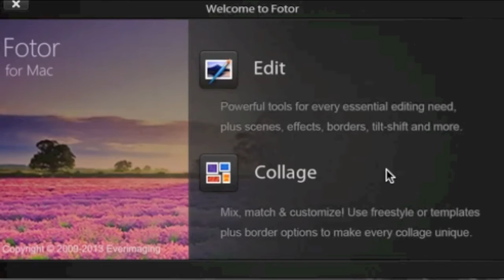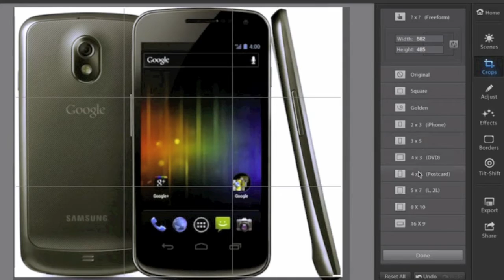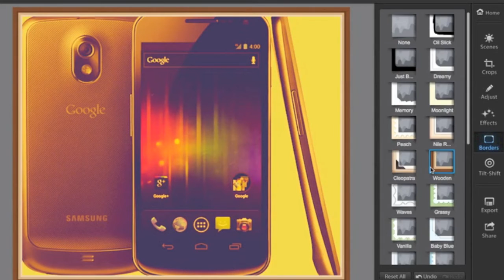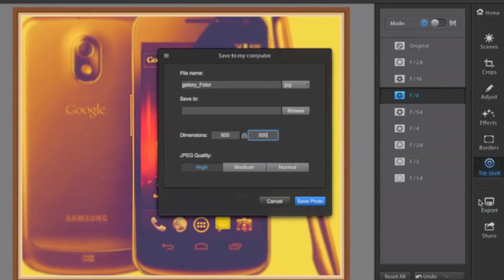Editing Software - photo editing for mac (free)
PS3 YLOD fix
App name: Fotor
this app is free and is a great photo editing softWare. This photo editing software is very elegant and worth your time to download. If you want a free and basic photo editing software then download Fotor